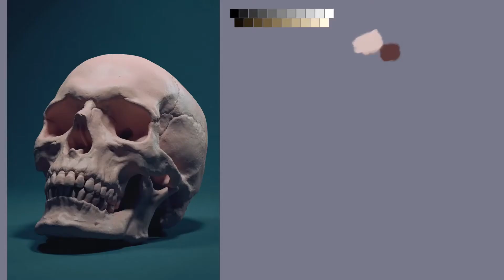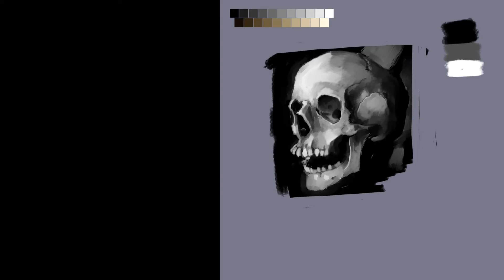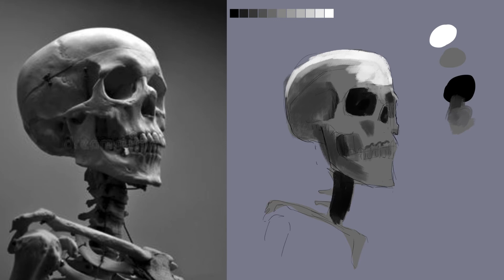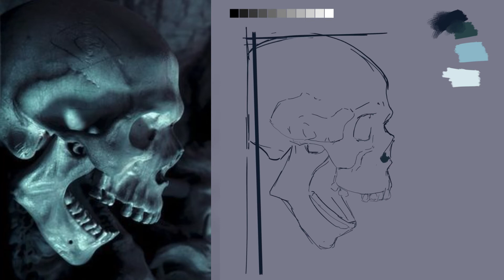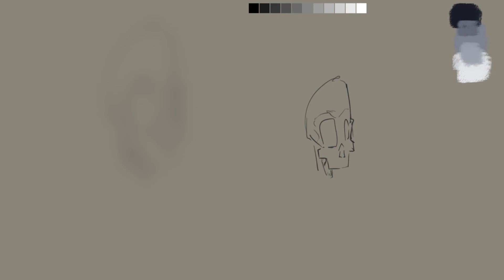Skull Studies March01-10 (Clip Studio Paint)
I started March off doing 30+ min skull painting studies. I started off rocky at first, but I think I found my stride around day 6. One thing I would like to try again though is the method I used on day 3, painting the base color in manually instead of doing a flat fill like the others.